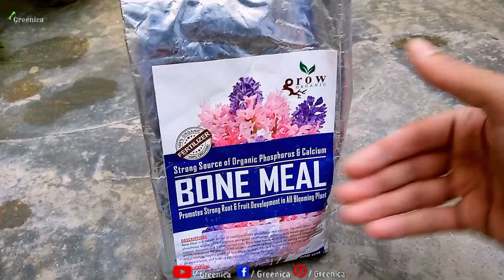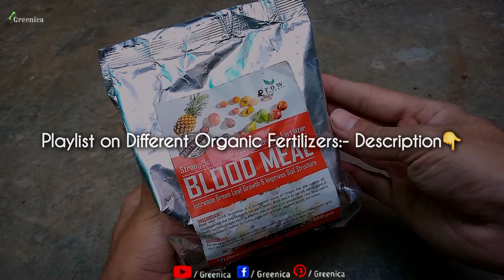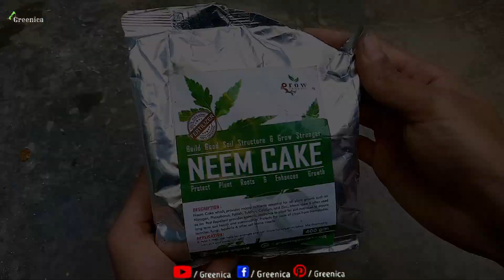Importance of Calcium For Plants! - (7 Organic Calcium Fertilizers Added*)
All the Related Links:-
Read Article on Calcium For Plant:-
Video on Gypsum For Plants:-
Bone Meal Benefits for Plants:-
Wood Ash Uses For Plants:-
Playlist on Different Organic Fertilizers:-
Video on Nitrogen Benefits for Plants:-
Playlist on Different Soil Amendments:-
Make a Potting Mix At Home:-
Buy E-Book On 'How to Completely Avoid
Pests & Insects in Our Garden':-👇
Ind Link;

Timeline;-
00:00-intro-Importance of Calcium For Plants! - (4 Calcium Fertilizers Added*)
00:22-Why is Calcium So Important For Plants?
00:54-What are The Uses of Calcium In Plants?
02:35-Sources of Calcium.
04:53-Does Every Plant Needs Calcium?
05:16-Side Effects.
✓Top Rated Garden Products to Buy
   Online;-
Buy Gypsum:-
Buy Good Quality Bio Char:-
Buy Best Potting Mix for Seeds:-
Ind Link;
Buy Cow Dung Compost:-
Ind Link;
Buy Rock Phosphate;-
Ind Link;
Buy Leaf Compost:-
Buy Best Fertilizer For Flowering Plants;-
Ind Link;
Us Link;
Buy Vermiculite:-
Ind Link;
Buy Best Soil For Plants:-
Ind Link;
Buy Good Size Grow Bags;-
Ind Link;
Buy Ready to Use Neem oil Pesticide:-
Buy Handy Pruner:-
Buy Terracotta Pots;-
US Link;
Buy Composting Bins:-
Buy Best Soil For Flower Plants;-
Ind Link;
Buy Mustard cake Fertilizer:-
Ind Link;

Related Points;-

[Grow a Lot More]